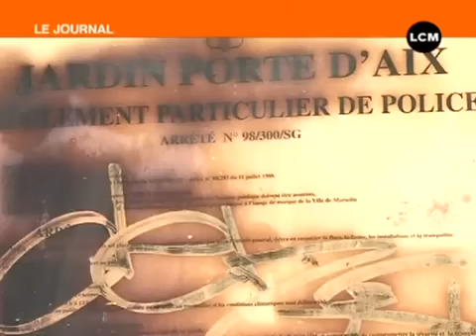Marseille : hausse spectaculaire de la violence !